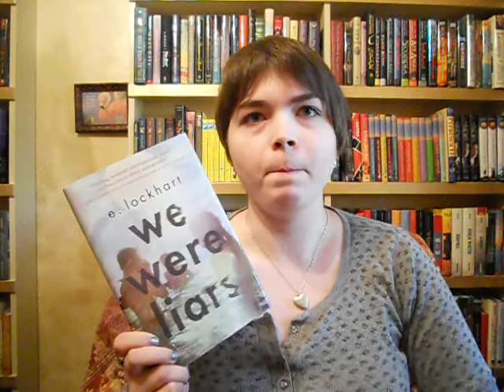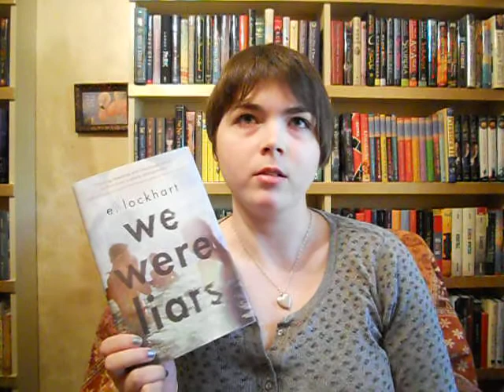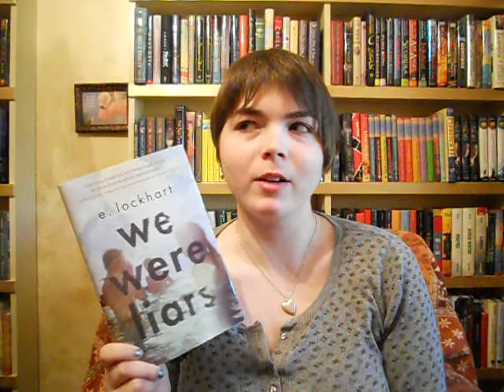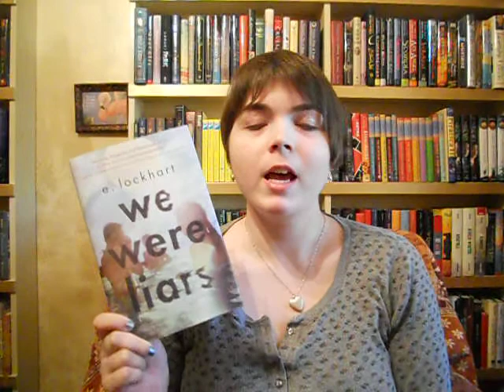We Were Liars by E. Lockhart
My video review of "We Were Liars" by E. Lockhart - spoiler free!